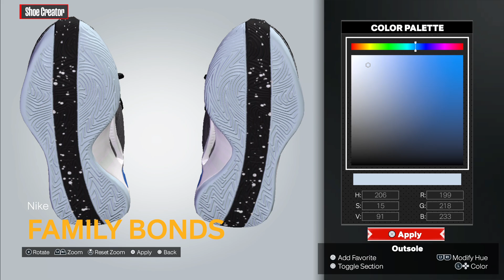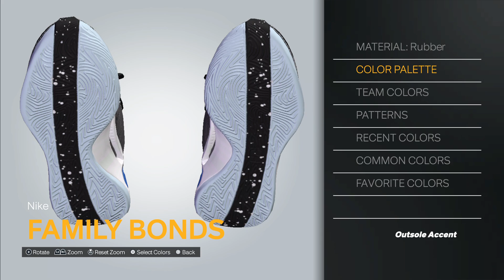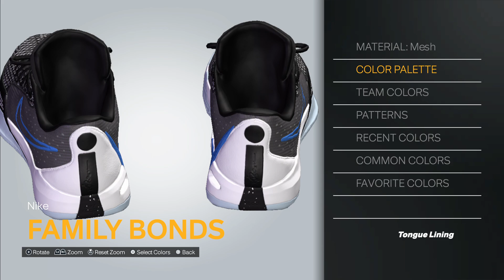2K24 Shoe Creator: Nike Sabrina 1 -"Family Bonds"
How to make the Nike Sabrina 1 “Family Bonds” in 2K.